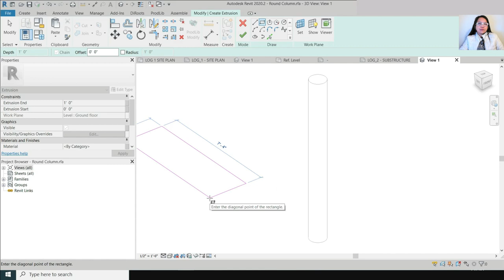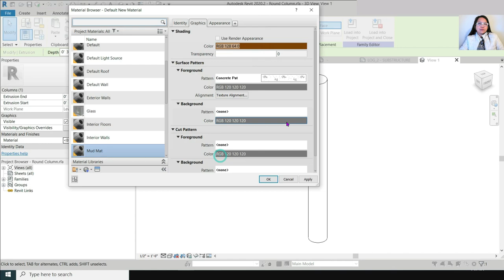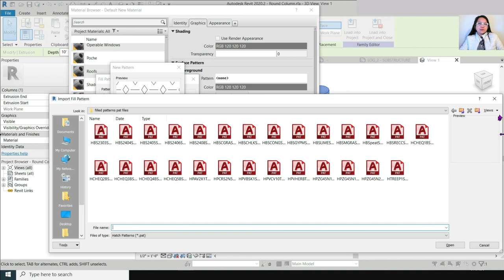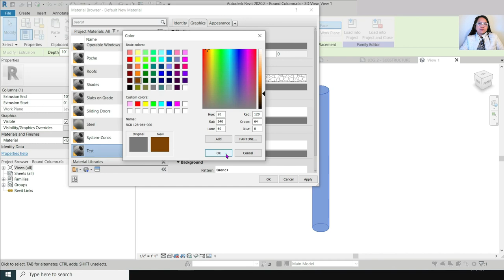TAGALOG VERSION - REVIT TUTORIAL (Family - Add Hatch in Material)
Video - Tagalog-English Version on REVIT TUTORIAL | 3D Short Tutorial on Adding Hatch Pattern In Materials inside Revit Family

This is a short and fast video on how to add and customize hatch patterns in Revit Families (.rfa Files)
speaking in both Tagalog and English

Revit Autodesk for Modeling in 3D

Canva for best thumbnail
Filmora for Best Video Editing